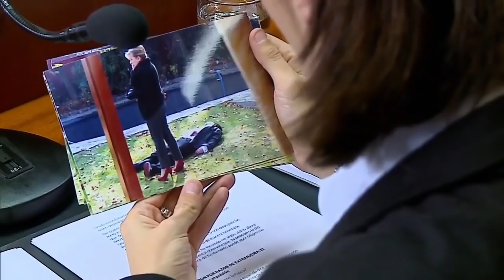Todo en su lugar | Solamente Julia - T1E150 - Capítulo final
Exitosa teleserie emitida por Televisión Nacional de Chile durante el primer semestre de 2013. La historia gira en torno a Julia (Susana Hidalgo), una mujer trabajadora y de esfuerzo que hace lo imposible por sacar adelante a su única familia, su hermano menor, del cual quedó a cargo al momento de fallecer sus padres a temprana edad. Ambos viven en casa de su tía Amelia (Tatiana Molina), una mujer que no tiene muy buena relación con su sobrina debido a que le oculta un gran secreto... Pero esos no son los únicos sucesos que debe enfrentar la joven. Hace dos años sufrió el robo de su hijo recién nacido desde el hospital. Julia no pierde la esperanza de volver a encontrarse en algún momento con su bebé, lo que ella no sabe es que el destino le tiene una sorpresa preparada, se convertirá en la niñera de Simón, su propio hijo. Sin embargo su corazón le jugará una mala pasada ya que comenzará a sentir grandes sentimientos por Emilio (Felipe Braun), padre adoptivo del niño y esposo de Ángela (Ignacia Baeza), una mujer que se vio imposibilitada de ser madre debido a una grave enfermedad pero que gracias a su madre, Beatriz (Cecilia Cucurella), una ginecóloga y directora de una prestigiosa clínica del sector oriente de Santiago pudo conseguir a Simón a cambio de una cuantiosa suma de dinero. Beatriz hará todo lo posible para que jamás se sepa la verdad e intentará alejar a la joven de su hijo. ¿Julia se enterará de la verdad? ¿Logrará recuperar a su hijo? ¿Conseguirá triunfar en el amor y ser feliz?